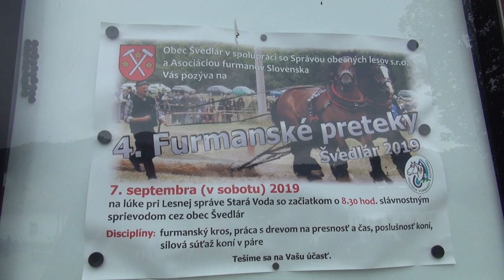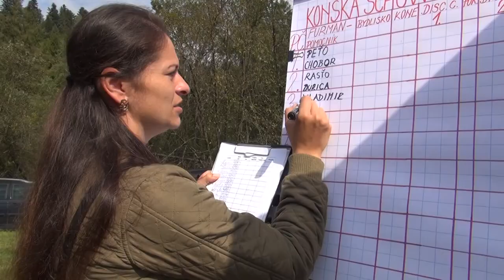Švedlár Ťažký ťah 1 kolo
Zahrievacie kolo "Kráľovskej disciplíny" vo Švedlári bolo pokračovaním   príjemného dňa prežitého v spoločnosti furmanov.